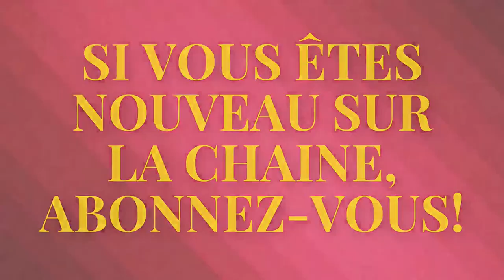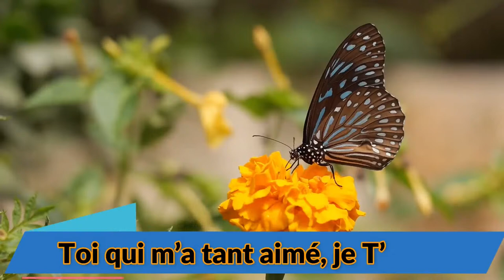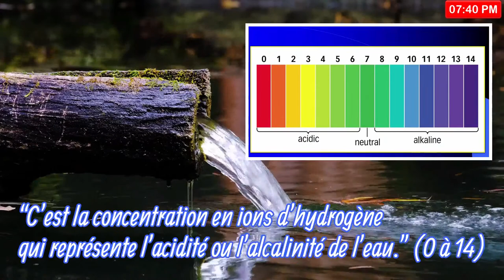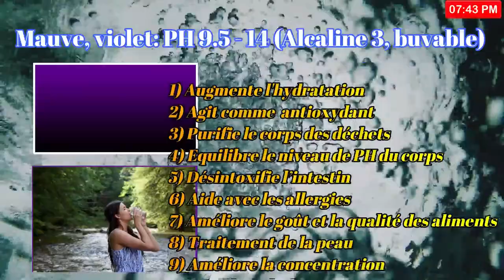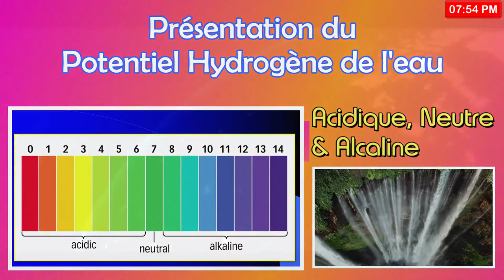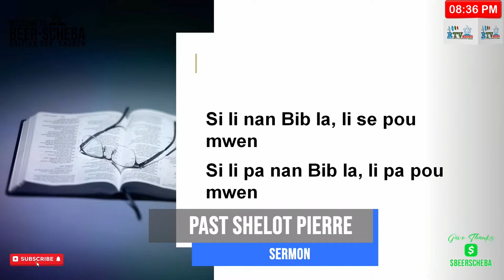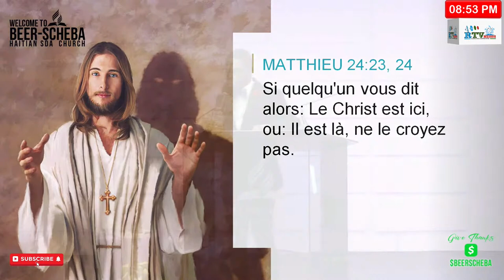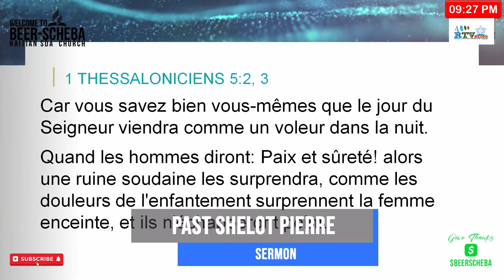14 Cris d'une victoire écrasante à l'Eglise Adventiste Gosen de Carrefour (16/8/22)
14 Cris d'une victoire ecrasante a l'Eglise Adventiste Gosen de Carrefour.   Ce programme est retransmis non seulement sur Youtube mais aussi sur Facebook, Twitter, Roku TV, Podbean, la radio MEODH. Telechargez notre toute nouvelle application pour la radio sur Google Play Store.